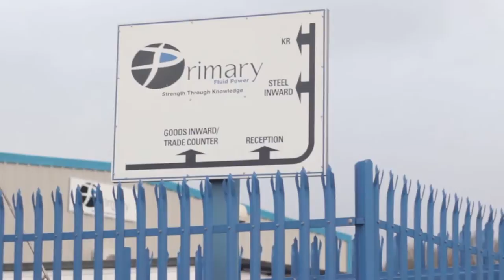Primaryfluid Promotional Video